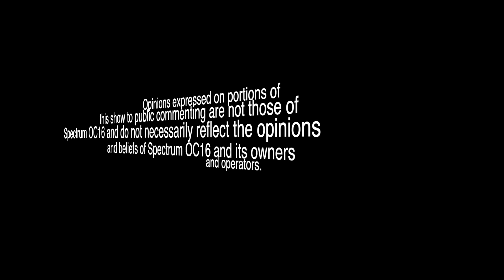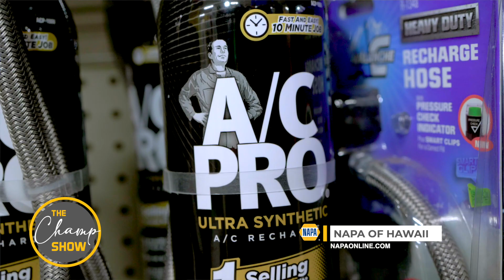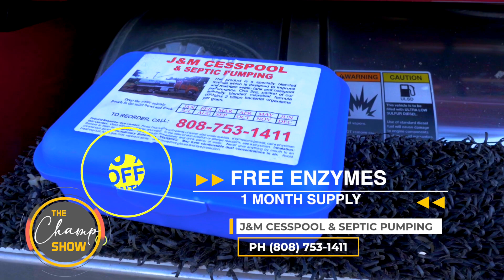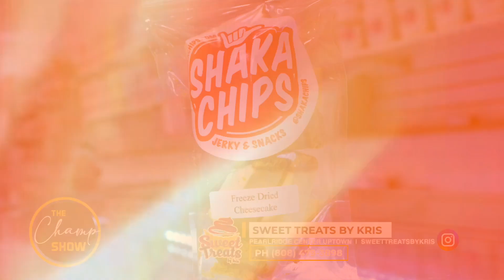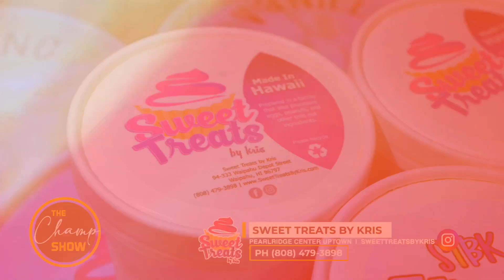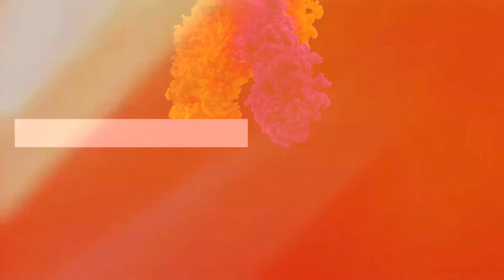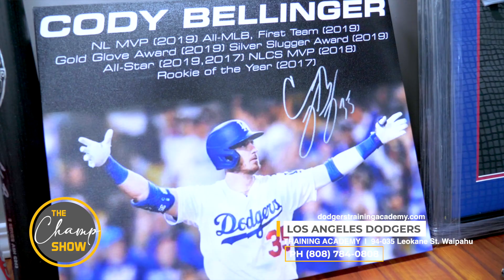The CHAMP show 302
The Champ show Hosted by Champ. Checkout local eateries in Hawaii like Lobster King & Cajun King. Get a new wedding ring or jewelry from Pacific Diamond, Remodel your home with Ozzys Construction, acquire  Computer training at ACTT, Upgrade your auto sounds at Car Stereo Express, Polynesian wear from TANOA SAMOA (Now located in Pearlridge) and get the right parts and accessories for your car at NAPA. Of course get your fresh fish, poke bowls, bacon wrapped laulau at Tanioka's.  Like we always say: If it ain't the best! We don't give it to you!